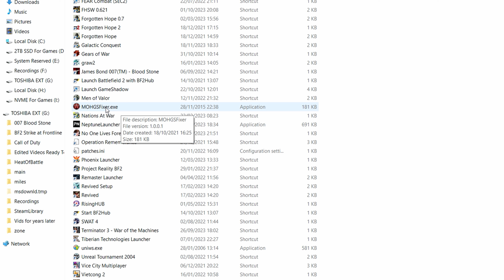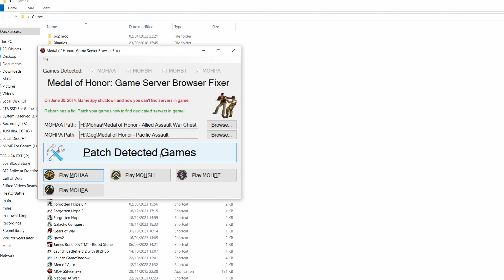Medal of Honor Allied Assault Multiplayer Lives on In 2024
Still loads of players and servers that are dedicated to keeping this game alive!
Tutorial at the end of the video if you would like to play
**Note, you need a LEGIT working version of this game for it to work, either from gog or EA app**

9:01 How to play